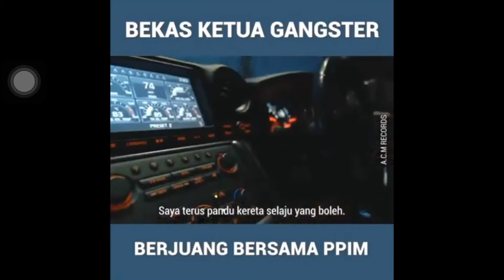Bekas ketua mafia masuk islam ..Vince Focarelli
Vince Focarelli mantan ketua Mafia masuk islam dan sertai PPIM Malaysia